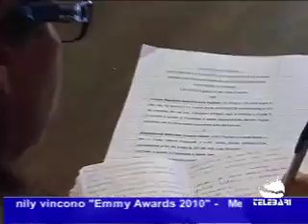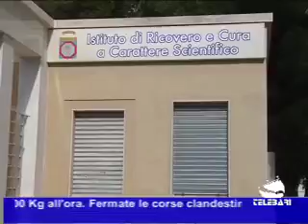TG Bari 30-08-2010 parte II